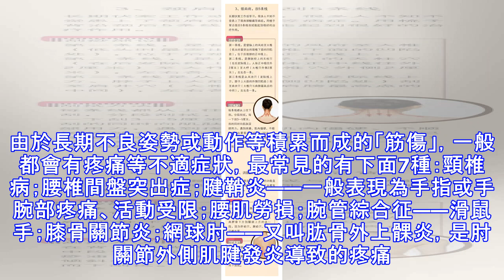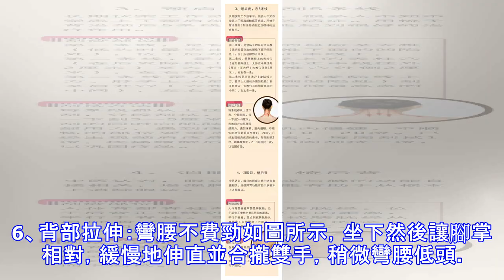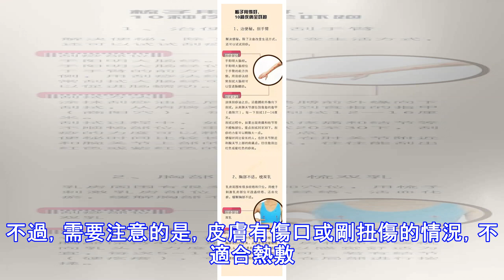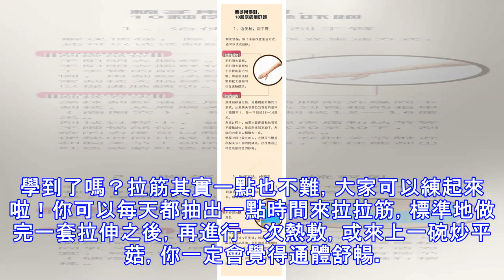每天拉筋5分鐘，全身經絡全疏通，排肝膽之毒，腰好、腿好、身體一年更比一年健康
彎不下腰、直不起身、邁不開腿？出現身體僵硬，說明你的「筋」已經缺乏彈性了。01、每天拉拉筋身體更年輕經常拉伸的人柔韌性好又靈活，對身體的益處更是不少。1、防止肌肉僵化及衰老骨折拉筋可鍛煉身體的柔軟性，防止肌肉僵化，提高我們的身體柔軟度和靈活度，常拉筋的人更不易摔倒骨折。2、排毒拉筋能打通人體背部的督脈和膀胱經，而膀胱經是人體最大的排毒系統，也是抵禦風寒的重要屏障，膀胱經通暢，則風寒難以入侵。​3、預防慢性病研究證實，柔韌度較差的人，患高血壓、高血脂、高血糖的風險會顯著增加。而拉筋可緩解筋縮症狀，鍛煉身體，間接預防了這些慢性病的發生。4、美容瘦身排毒系統通暢，體內積攢的毒素就能隨時排出，有效緩解...